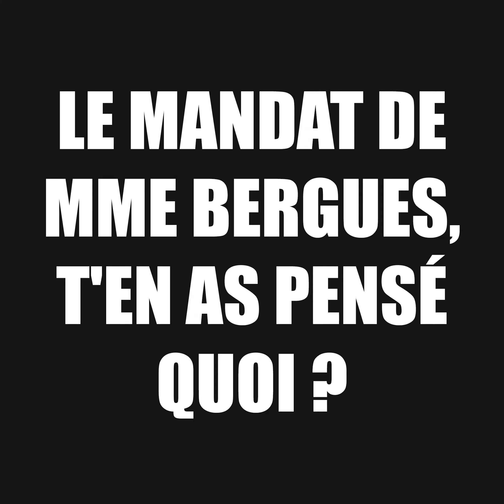L'interview RAPIDE de Roliver Taums - Candidat à la Mairie de BC